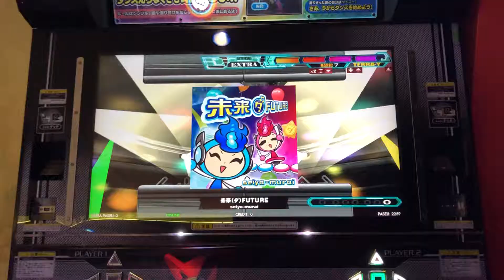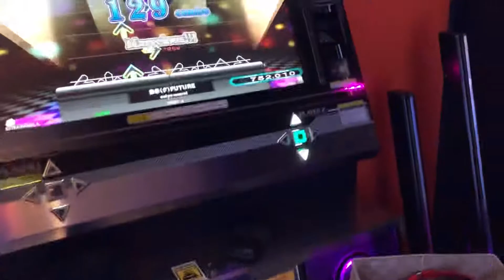【DDR WAVE】未来（ダ）FUTURE【DDR A20】